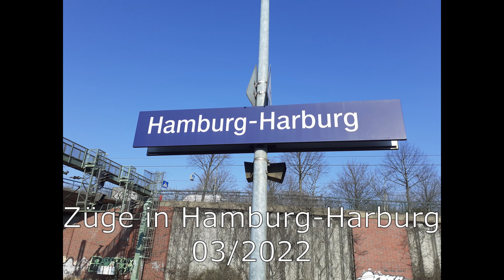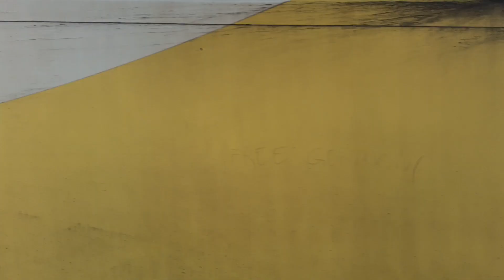Züge in Hamburg-Harburg (03/2022)